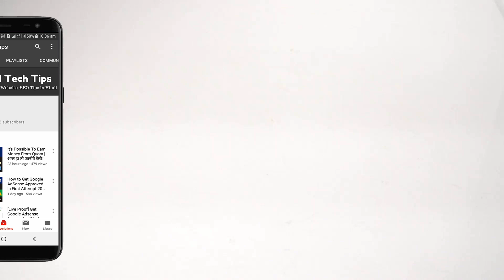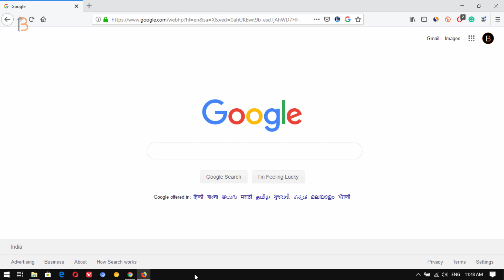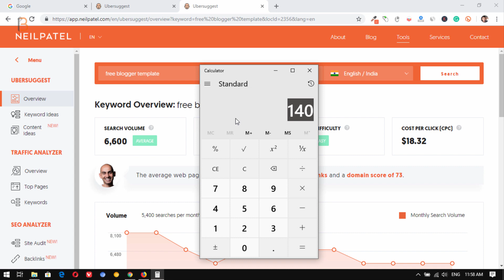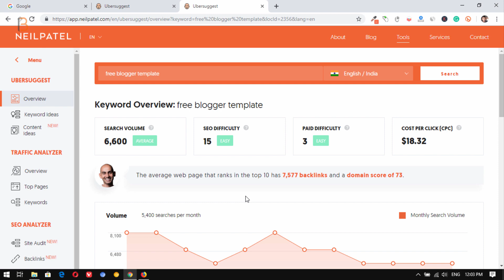NEVER QUIT BLOGGING! 🙏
Hello dosto aapka swagat hai aajke yah fresh video mai, aaj mai aapko blogging ke bare mai bataunga or keyword research ke bare mai.

- - - - - - - - - - Our Websites - - - - - - - - - -

- - - - - - - - - - Thanks  - - - - - - - - - -